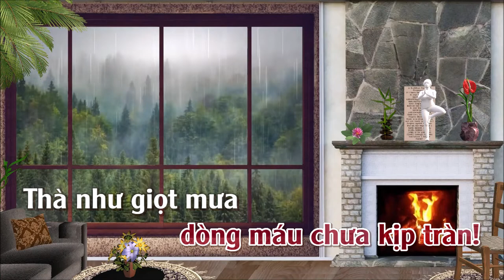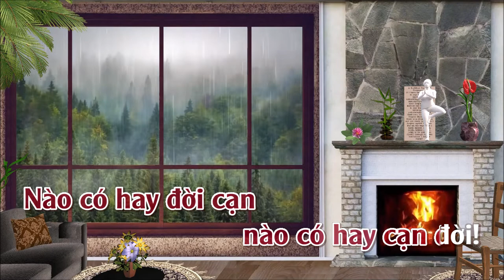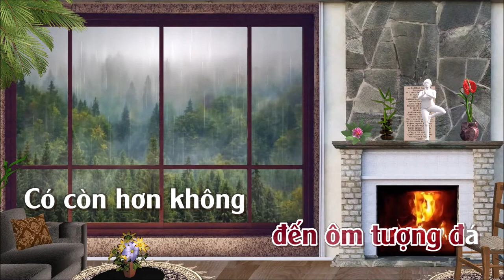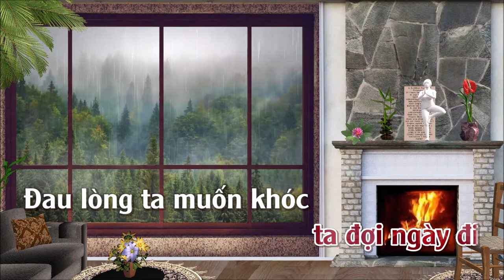Thà Như Giọt Mưa | Karaoke | Tone | Nữ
Thà Như Giọt Mưa
Tác giả: Nhạc Phạm Duy, thơ Nguyễn Tất Nhiên